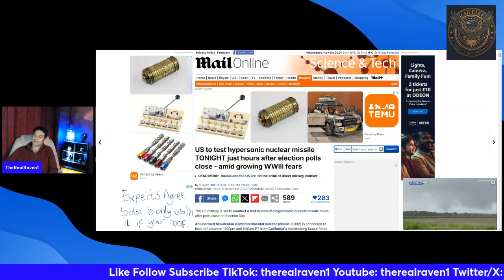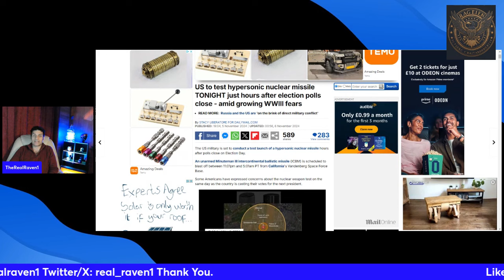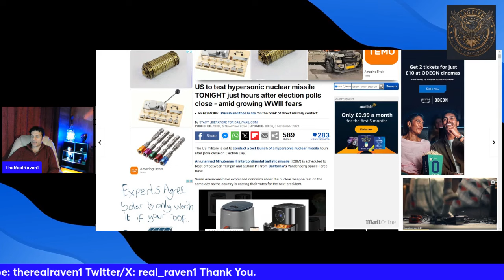Nuclear war moves closer. Ukraine/Europe put on notice. This is only the beginning. M061124